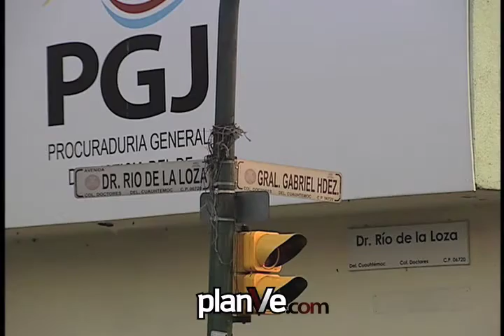CORTE INFORMATIVO 12 08 09